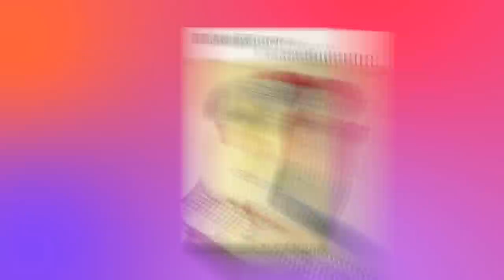Pedro Pascal Facts Fans NEVER Knew About Him..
Welcome back to Recaptopia. On this channel right now, we are going to showcase Pedro Pascal facts fans never knew about him. Let’s start first with the fact that Pedro Pascal was a competitive swimmer when he was younger.

He was competing in major swimming championships when he was just 11 years old. Perhaps not all have noticed, but he mostly played the role of a father in various movies and tv series. Which is kind of ironic, as in real life, he is still single, and has no kids. If you want to know more of Pedro Pascal facts fans never knew about him, then better stick around for this video.